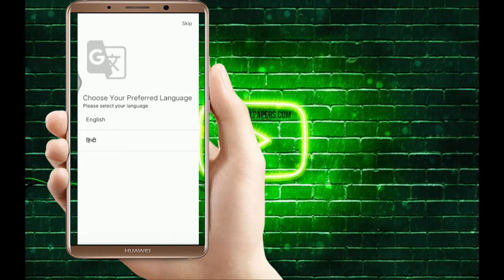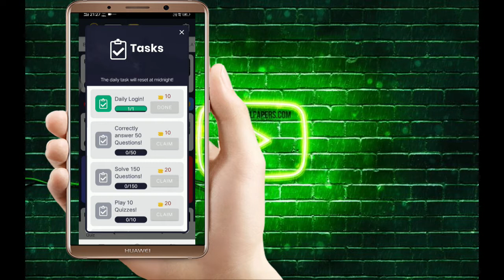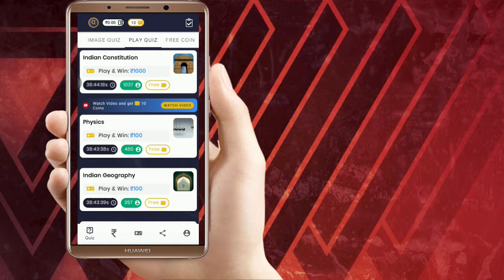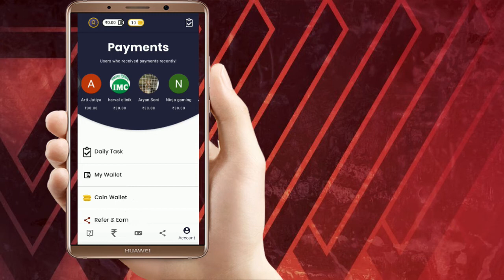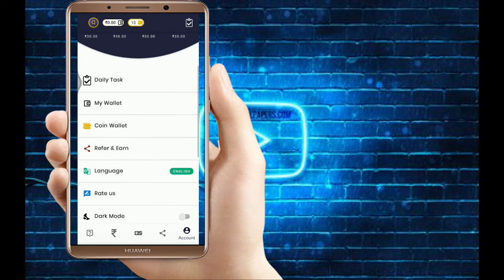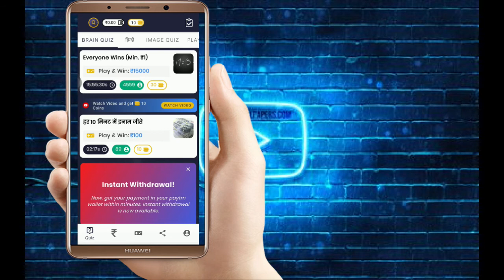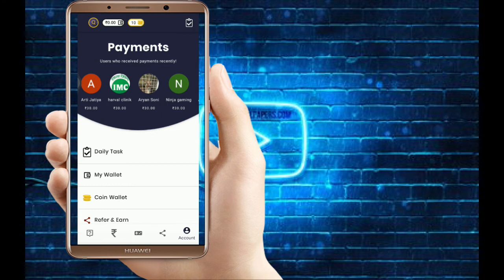New Gaming Earning App In 2020 With Instant Redeem | Play Quiz And Earn Paytm Cash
Hello Friends, Welcome Aapka Technical Tutorials and Facts or Is Video Main maine Jo Appko Quiz Khelkar Earning Karne Ke Baare Main Btaya hai shayad bo aapko Pasand Aaya hoga agar aapko koi Doubt hai to aap Comment Karke Bta sakte ho ...

play quiz and earn paytm cash
quiz earning app
play quiz and earn money
hello quiz app

3d jumping characters | Jumping characters using css | CSS EFFECTS